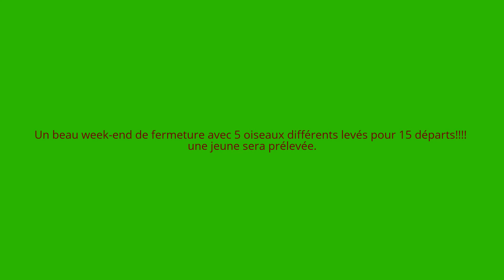Chasse à la bécasse en Gironde 2016-2017.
Merci à Happy pour cette belle saison!